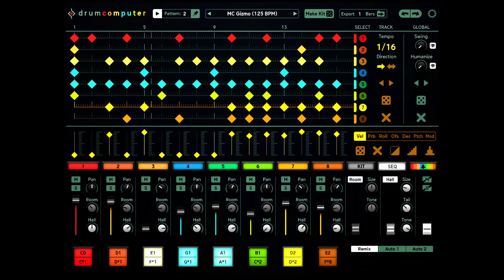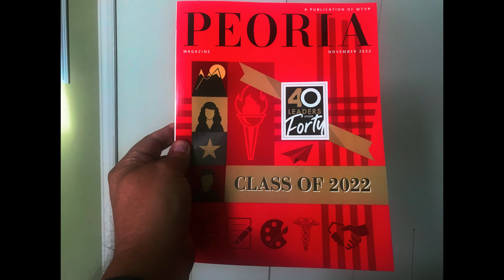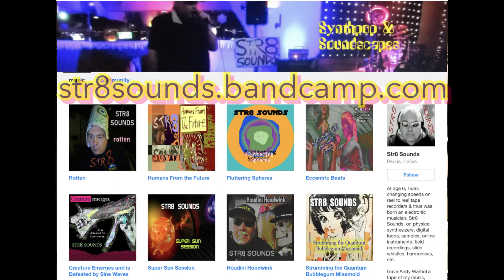STR8 SOUNDS "Super Pot Pie"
Synthpop with DrumComputer + SampleTank + Tombo PB-1 Pocket Bass Ensemble Harmonica on iPad Pro. * FIND MORE Str8 Sounds: